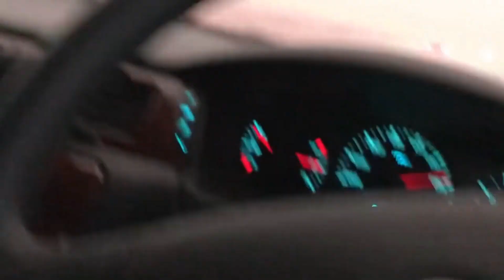বাতাসের এমন ভয়ংকর শক্তি দেখে সবার পা কাপবে😰দুনিয়ার এমন রূপ আগে দেখিনি কখনো।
আজ আমরা আপনাদের সামনে দুনিয়ার এমন কিছু অদ্ভুদ আচরণ সম্পর্কে বলতে চলেছি।যা দেখে আপনি অবাক না হয়ে পারবেন না।প্রাকৃতি ক্ষেপে গেলে আসলে আমাদের জন্যে কতটা বিপদ বয়ে আনতে পারে।সে সম্পর্কেই আজকের এই ভিডিওতে বিস্তারিত দেখবো।